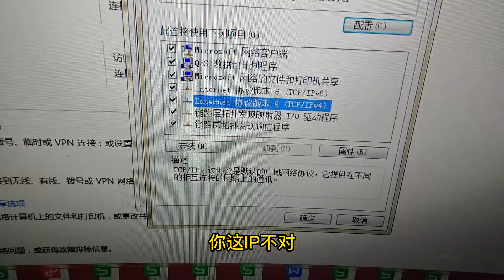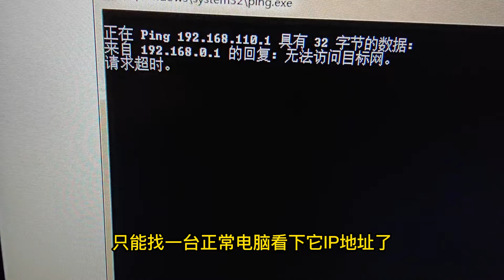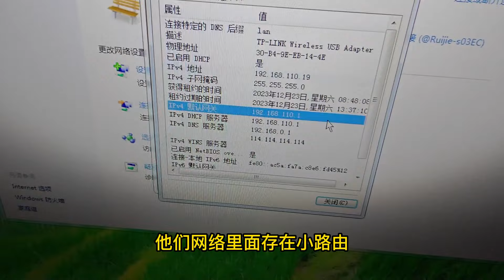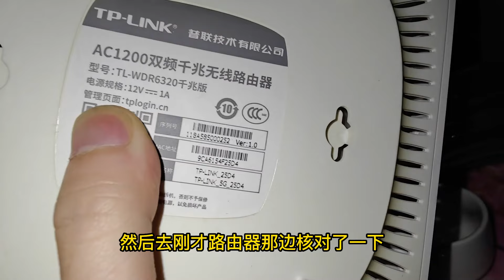莫名其妙断网又会自动恢复 ，现场检测电脑0网段网关却是110段，难道路由器会骗人？【海南弱电小胡】